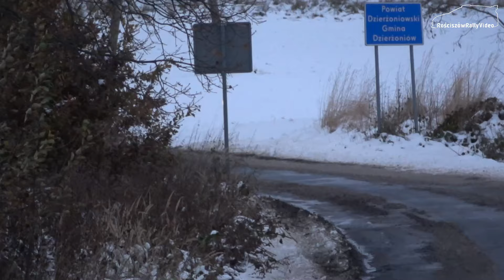Rally Crash Compilation 2023 by RRV